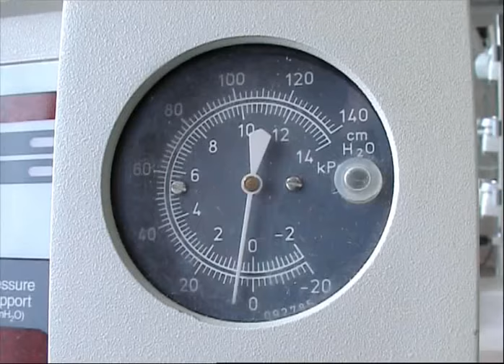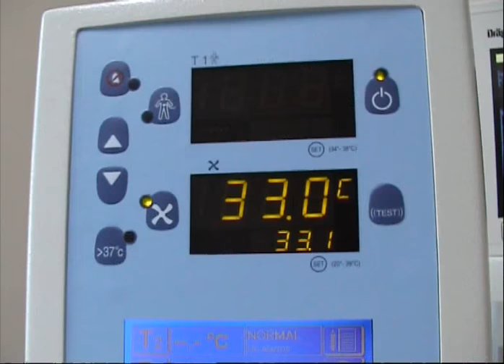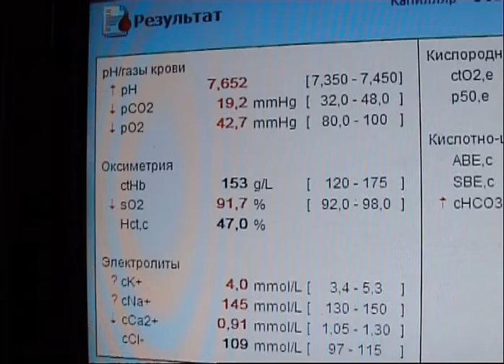Недоношенный ребенок. Реанимация © Intensive care unit of the maternity hospital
Topics Intensive care unit of the maternity hospital, 2010
Консультант: проф. Н.А.Геппе